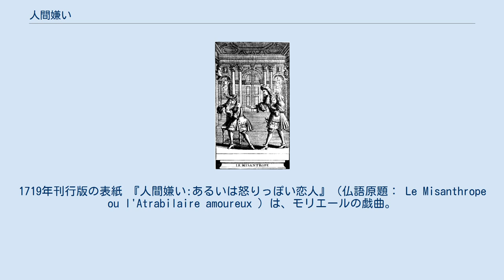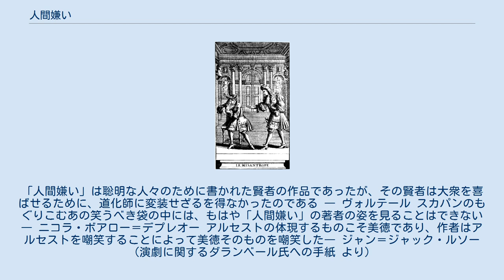人間嫌い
1719年刊行版の表紙 『人間嫌い:あるいは怒りっぽい恋人』（仏語原題： Le Misanthrope ou l'Atrabilaire amoureux ）は、モリエールの戯曲。
1666年発表。
パレ・ロワイヤルにて同年6月4日初演。
 モリエールは「高貴な宮廷人や知識人でも、平民でも楽しめるような」作品を書くことを念願としており、本作でそれを試した。
その結果、前者には好評を博したが、後者には不評を買い、モリエールの期待は裏切られた。
そのため、本作を基点に作風を転換することとなる。
 舞台はパリ。
セリメーヌの家。
 フィラントとアルセストの会話から始まる。
フィラントはお世辞を巧みに使い、上手く人と付き合うことのできる青年だが、アルセストはその逆で、いかなる場合でも本心から出る言葉を吐くべきだと考えている。
そのような考えを抱いているから、アルセストにはフィラントの態度が現代の悪風そのものに映るので、議論となってしまう。
だがアルセストは、その悪風が根の深いところまで染み込んでいるセリメーヌを好いているのであった。
そこへオロントが現れる。
彼は自作のソネットを披露するが、お世辞の言えないアルセストは面と向かってそれを貶してしまい、険悪な雰囲気となってしまった。
それ見たことかとフィラントは言うが、アルセストは耳を貸そうとしない。
 アルセストはセリメーヌが色んな男をたぶらかそうとしている、その奔放さが我慢できないので、注意をしにきた。
そのような態度を改めるようセリメーヌに迫るが、のらりくらりとかわされてしまう。
そこへエリアントがアカストとクリタンドルを伴ってやってきた。
他人の悪口や噂話に花を咲かせる彼らの話を黙って聞いていたが、このような人物たちと付き合っているから、セリメーヌがあのようになってしまうのではないかと考え、食ってかかるアルセスト。
そこへ警吏が登場。
オロントのソネットを貶した件で、調停をするから出頭せよという。
意見は曲げないと誓いながらも、しぶしぶアルセストは出頭に応じる。
 アルシノエが登場。
散々彼女の陰口をたたいていたセリメーヌだったが、アルシノエが現れると途端に豹変し、歓迎する。
アルシノエは、セリメーヌの日頃の行為から来る評判が思いのほか悪いことを忠告しに来たのであったが、セリメーヌは耳を貸すどころか、逆にやり返してしまった。
その帰り際、アルシノエはアルセストに出会った。
彼女はセリメーヌに恋をするなんて、早く目を覚ましたほうが良いと彼にも忠告するが、アルセストも耳を貸さない。
それなら、セリメーヌの不義を証拠をつけて示してみせようと、自宅にアルセストを招くアルシノエ。
 エリアントはアルセストの「正直すぎる」ところを高く評価し、恋心を抱いていた。
だがフィラントはエリアントを想っている。
もしアルセストの気持ちがセリメーヌに届き、恋が叶わなかった場合には、自分を選んでほしいとフィラントは告げる。
そこへアルセストが興奮しながらやってきた。
アルシノエからセリメーヌの不義の証拠(＝手紙)を手に入れたので、セリメーヌの自分に対する侮辱に憤慨しているのである。
そこへセリメーヌがやってきた。
アルセストはここぞとばかりに親しげな情愛が認められた手紙を彼女に突きつけるが、セリメーヌは「その手紙は女性に宛てたもの」と弁解する。
そこへデュ・ボワがやってきた。
以前より継続していた裁判に関連して「速やかにこの土地から立ち去る」ように使者が述べたという。
状況が把握できないので、ひとまずセリメーヌの前から退散するアルセスト。
 アルセストは裁判に敗訴し、ますます人間社会への不信を募らせた。
正義はこちらにありながらも、相手の奸策によって、その正義が蹂躙されたと考えているのだ。
隠遁生活を送る決心をしながらも、セリメーヌへの恋心を忘れられず、ついにオロントと共に、どちらを選ぶのか決心するようにセリメーヌに迫る。
そこへアルシノエが、アカストとクリタンドルを伴ってやってきた。
セリメーヌがこの2人の男性に宛てた手紙には、様々な人物への辛辣な評が並べ立てられていたのであった。
それを知って一気に熱情から冷め、手を引くオラント。
恋敵のいなくなったアルセストはなおもセリメーヌを愛していたため、ともに隠遁生活についてくるよう彼女には告げるが「退屈で耐えられない」と断られてしまう。
ますます絶望して、隠遁の地を探しに出かけるアルセスト。
それを心配し、止めに行くエリアントとフィラント...